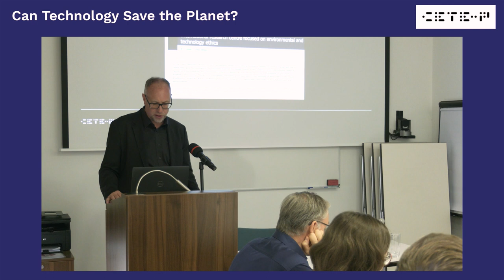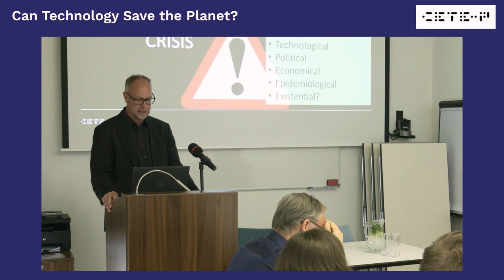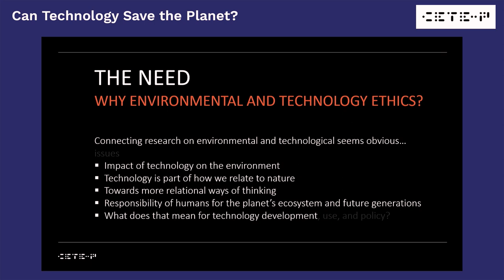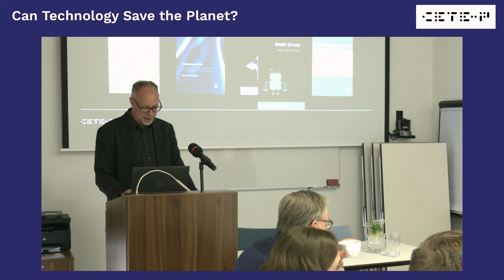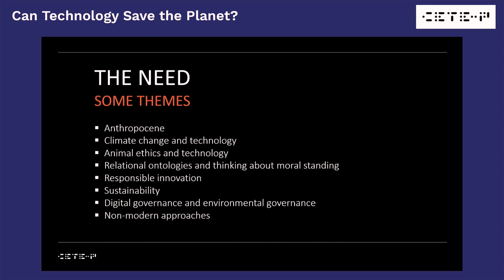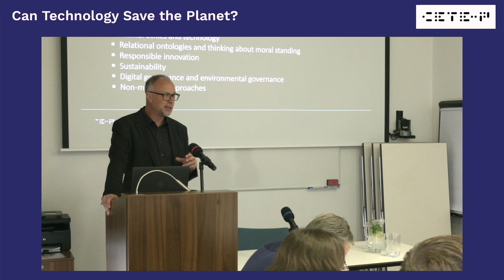Workshop 2023: 1. Mark Coeckelbergh (CETE-P, University of Vienna)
Introduction of the CETE-P and Workshop